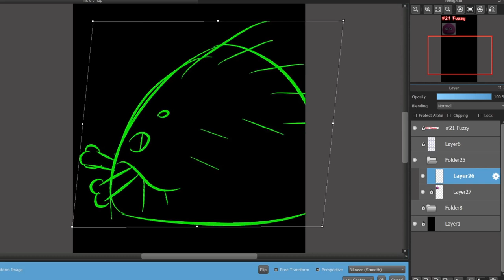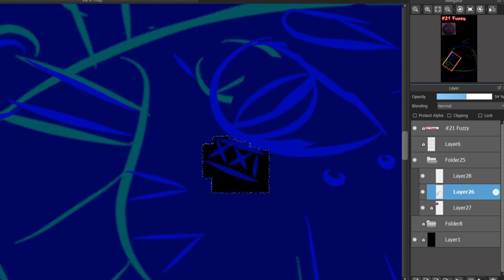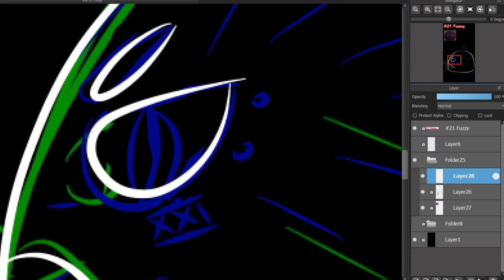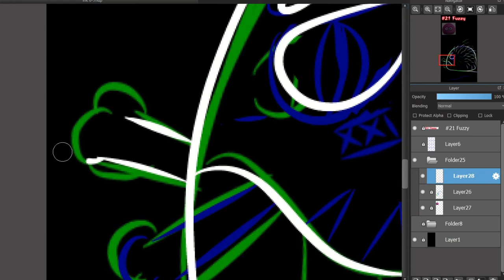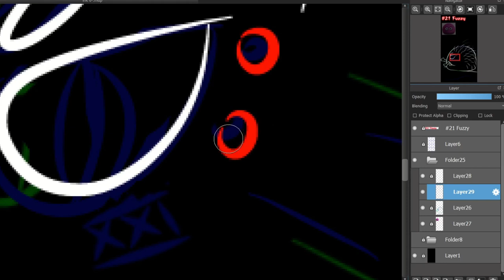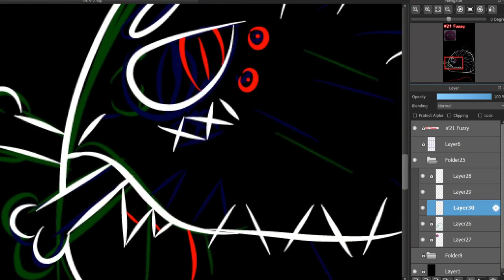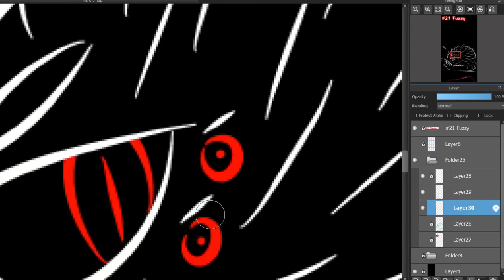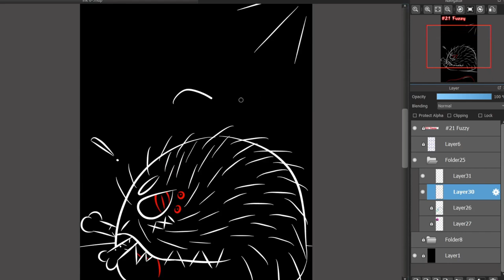Halloween inktober 2021 21